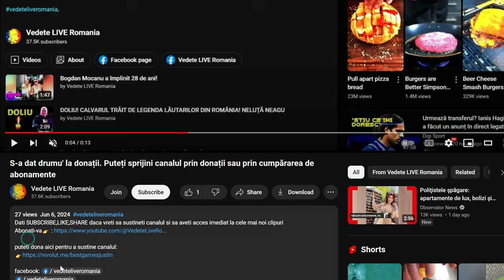Soția lui Călin Georgescu recunoaște că a născut prin cezariană!